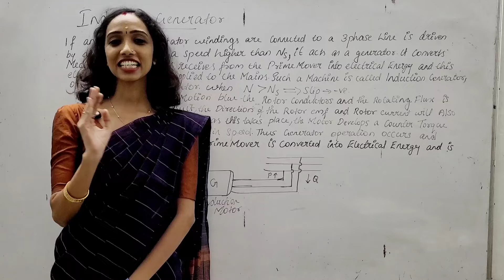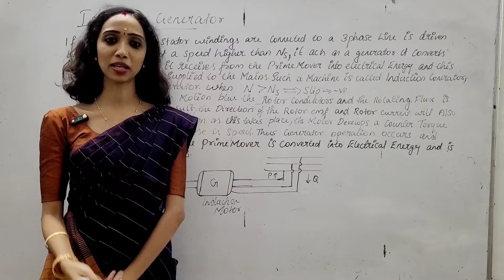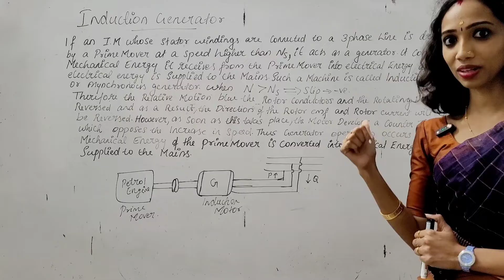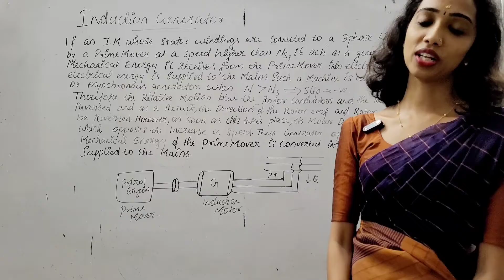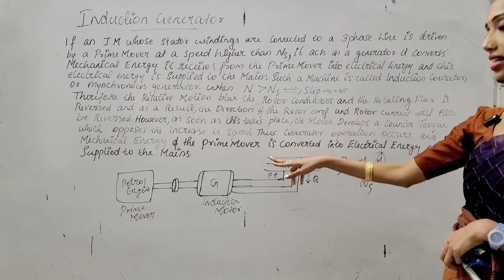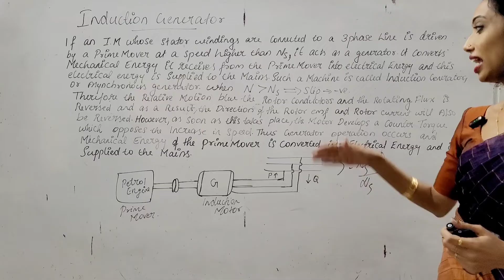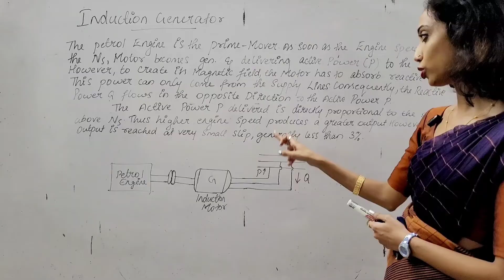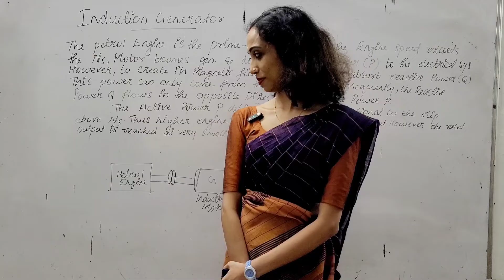Induction Generator - Explained in Malayalam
in this video, am discussing about the induction generator.
Hope you all can understand This
Archana
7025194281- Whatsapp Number